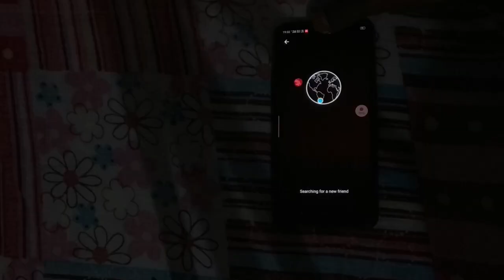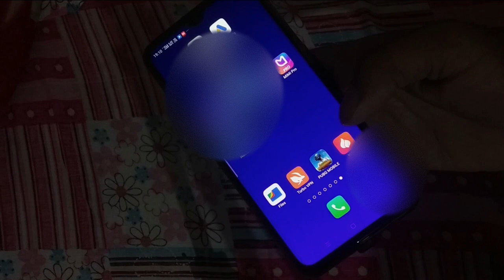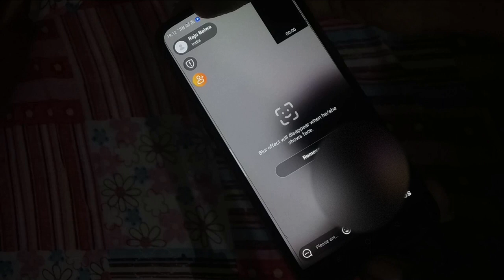new dating apps || random video chat 👭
MY TRIPOT
MY MIC
MY CAMERA
RING LIGHT